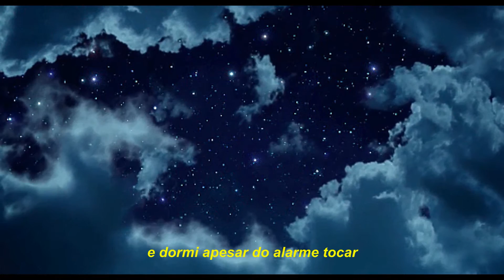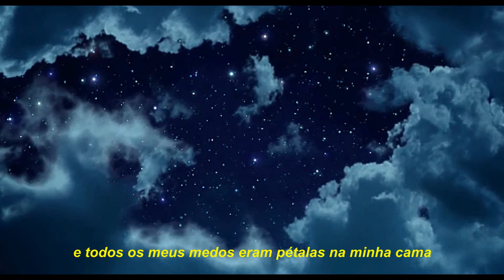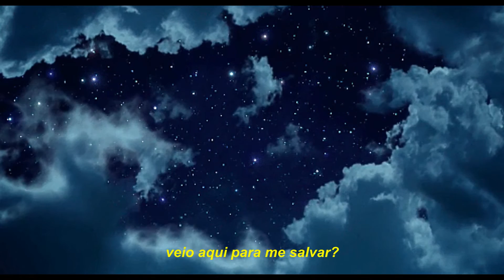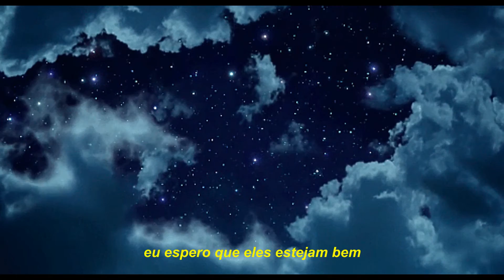flatsound - i hope you're okay (Legendado)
opaa tudo bem com você? espero que sim

Explicações:
*rose é o nome da flor, mas também tem sentido como "ressuscitar"
*assim como no Mágico de Oz que a garota deveria bater os calcanhares para retornar para casa
saudade quando o Mitch ainda tinha a namoradinha dele

Anime: ~~~